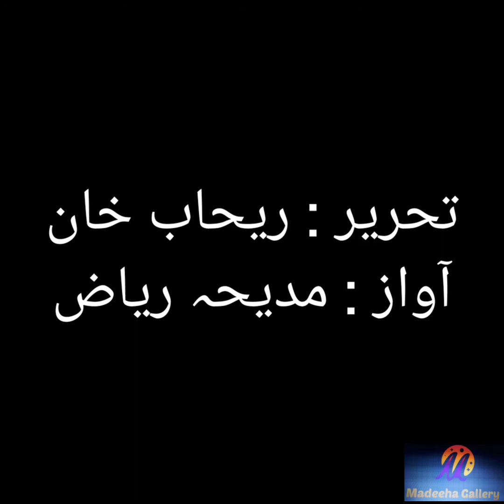Kahani uncle sargam ki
آج کی مدیحہ گیلری پوڈ کاسٹ میں ہم معروف پتلی تماشہ کے ماہر فاروق قیصر عرف انکل سرگم کو خراج تحسین پیش کر رہے ہیں ۔
تحریر: ریحاب خان
آواز: مدیحہ ریاض
تھم نیل:اویس اعوان